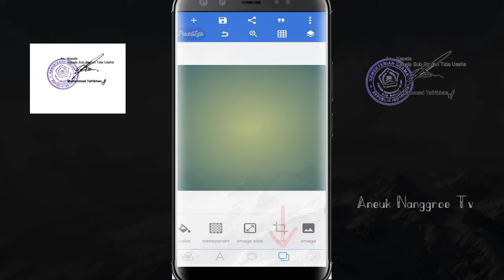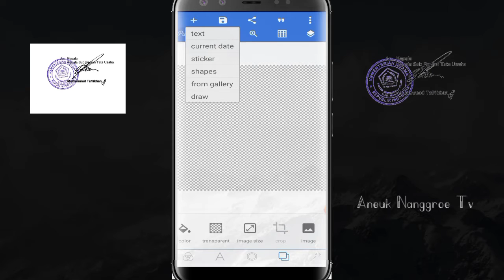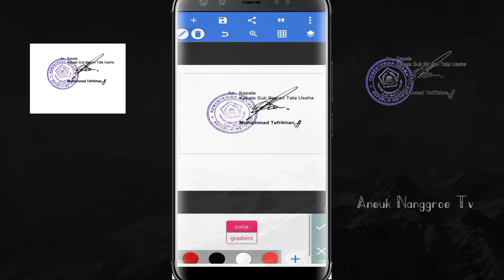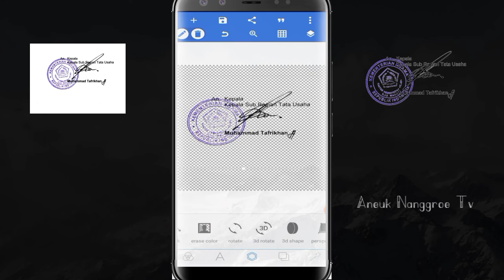Cara Hapus Backrond Pada Stempel & Tanda tangan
Cara Hapus Backrond Pada Stempel & Tanda tangan agar mudah menggunakan stempel tersebut pada lembaran kertas lain tanpa Harus scenner terlebih dahulu.

Bgi yg kurang paham tutorialnya bisa komen langsung di kolom komentar.